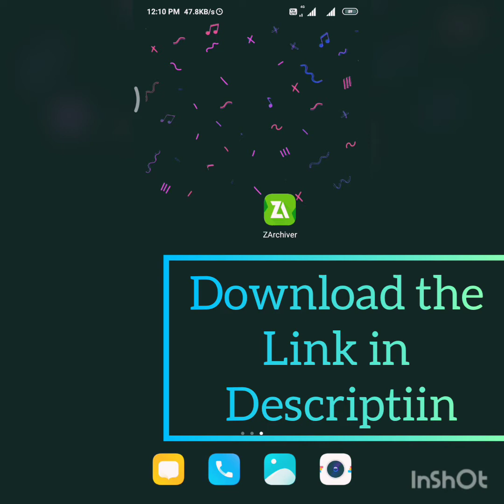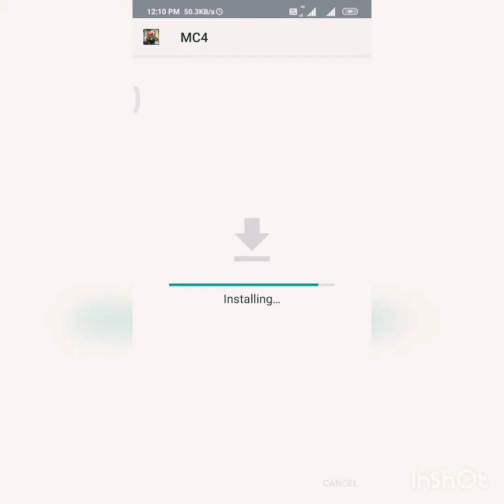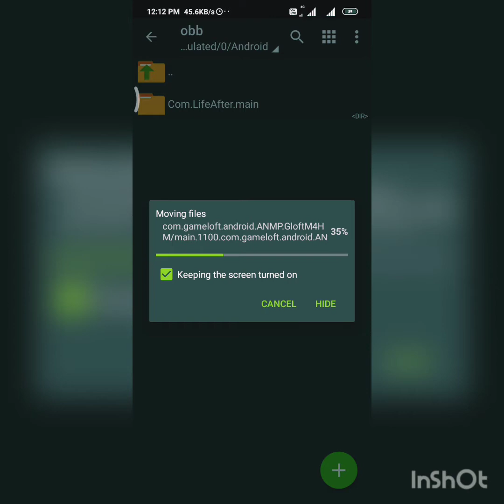How to download ModernCombat4 for android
Modern Combat 4: Zero Hour is a 2012 first-person shooter developed and published by Gameloft Montreal for iOS, Android, Windows Phone 8, BlackBerry 10 and BlackBerry PlayBook. It is the fourth game in the Modern Combat series, and is a sequel to 2009's Modern Combat: Sandstorm, 2010's Modern Combat 2: Black Pegasus and 2011's Modern Combat 3: Fallen Nation. A sequel was released in 2014, Modern Combat 5: Blackout.

Modern Combat 4: Zero Hour￼Developer(s)Gameloft MontrealPublisher(s)GameloftSeriesModern CombatEngineHavokPlatform(s)iOS, Android, Windows Phone 8, BlackBerry 10, BlackBerry PlayBookReleaseiOS & Android

WW: December 6, 2012[1][2]

WW: April 10, 2013[3]

BlackBerry 10

WW: May 14, 2013[4]

BlackBerry PlayBook

WW: June 20, 2013[5]

Genre(s)First-person shooterMode(s)Single-player, multiplayer